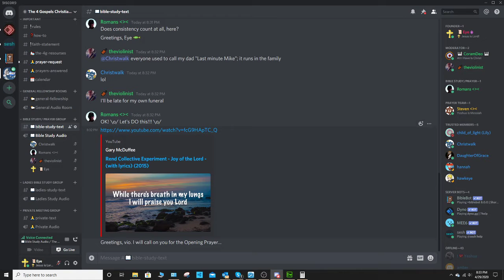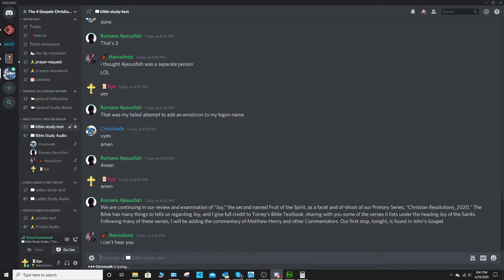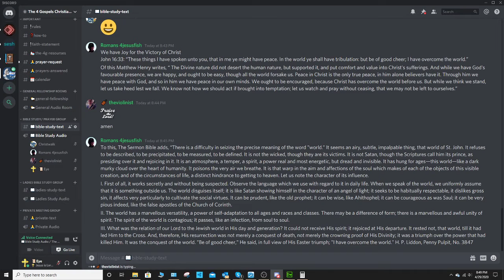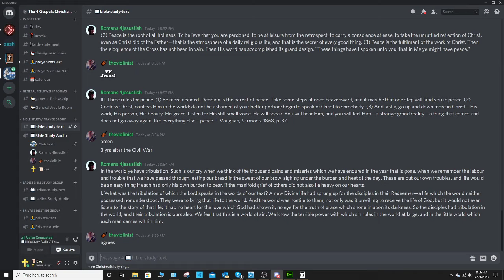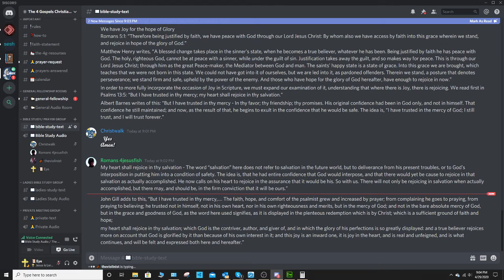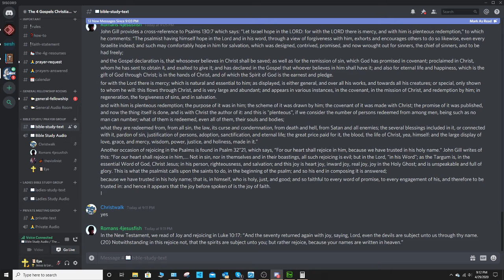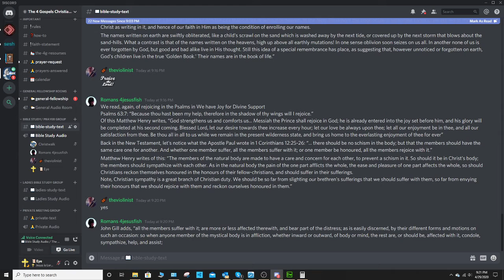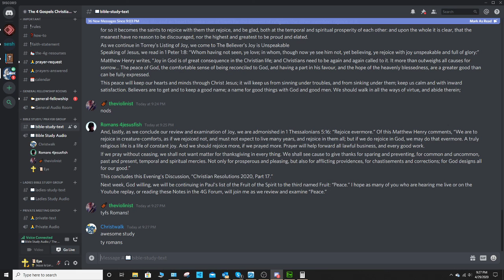Wednesday Night Bible Study - Christian Resolutions 2020 Part 17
By Romans